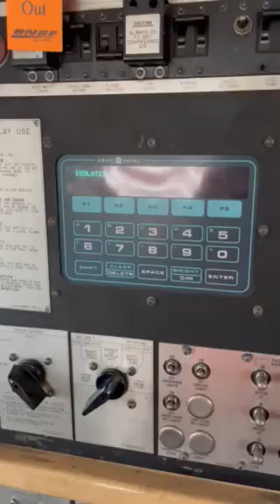Iron Maiden's Brother for the Beast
BNSF 665 Remote Control Cattron LCSIII 2 way talker using new Black Top Operator Control Units